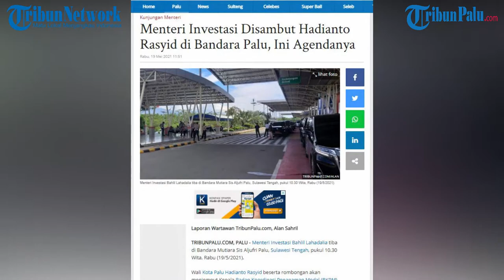Menteri Investasi Disambut Longki Djanggola dan Hadianto Rasyid di Bandara Palu, Ini Agendanya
Laporan Wartawan TribunPalu.com, Alan Sahril

Menteri Investasi Bahlil Lahadalia tiba di bandara Mutiara Sis Aljufri, Jl Dr Abdurrahman Saleh, Kelurahan Birobuli Utara, Kecamatan Palu Selatan, Kota Palu, Sulawesi Tengah, Rabu (19/5/2021) pukul 12.14 Wita.

Bahlil Lahadalia bersama rombongan disambut Gubernur Sulawesi Tengah Longki Djanggola dan Wali Kota Palu Hadianto Rasyid.

Setibanya di bandara, Bahlil Lahadalia dipayungi pria berpakaian adat warna kuning.

Tak sampai di situ, Gubernur Longki juga memakaikan Siga atau penutup kepala khas Suku Kaili di kepala Bahlil Lahadalia.

Bahlil Lahadalia akan menggunakan mobil Alphard berpelat RI 48 selama berada di Kota Palu.

Belasan mobil akan mengiringi Ketua Umum Badan Pengurus Pusat Himpunan Pengusaha Muda Indonesia (BPP HIPMI) periode 2015–2019 itu selama berada di Sulawesi Tengah.

Kepala Badan Koordinasi Penanaman Modal (BKPM) itu juga mengunjungi Kawasan Ekonomi Khusus (KEK) Kota Palu

Selain itu, Menteri Bahlil Lahadalia juga akan menemui beberapa investor yang ada di Kota Palu.

Pertemuan Bahlil dengan investor berlangsung di Hotel Santika Palu.

(TRIBUNPALU.COM)